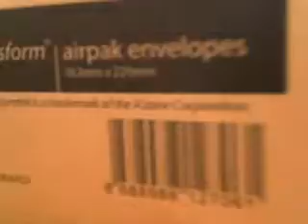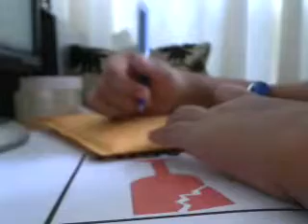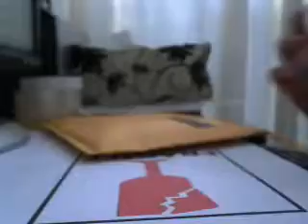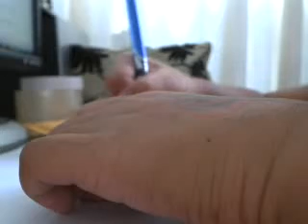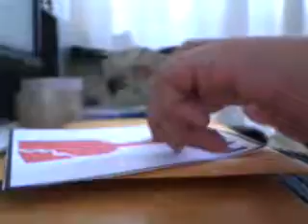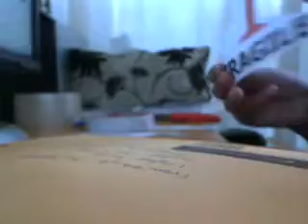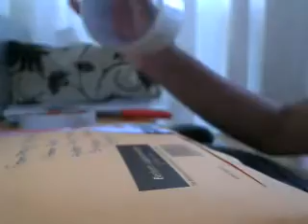For pokethorn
Here are the free cards I'll be giving you. Hope you appreciate it ;)